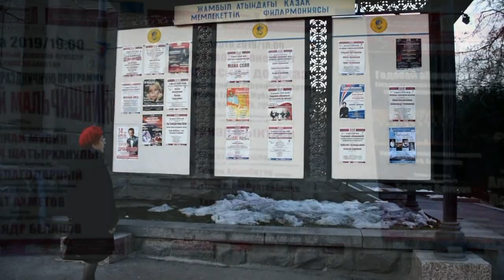2 Марта 2019 г Концерт Талгат Кожбанов Кутманаалы Султанбеков и Струнный Квартет